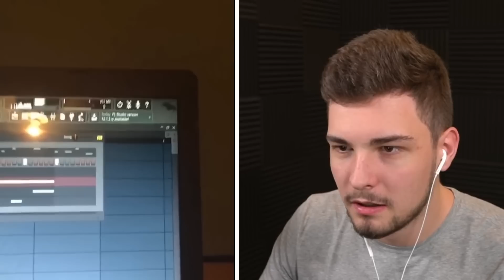nicht LACHEN sonst VERLIERST DU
nicht LACHEN sonst VERLIERST DU! Lass ein Like da für Glück!